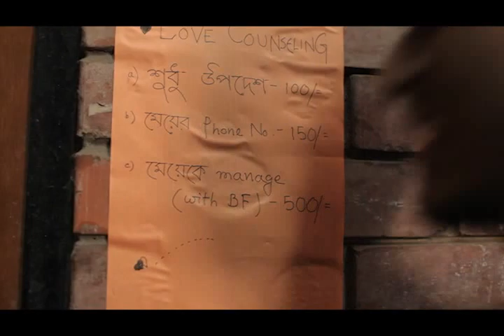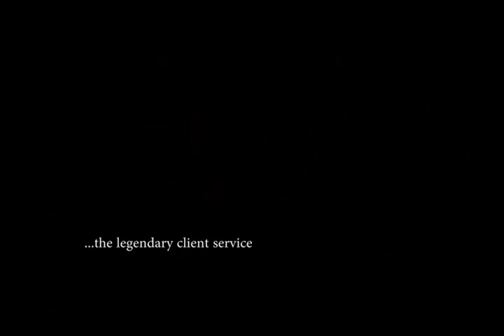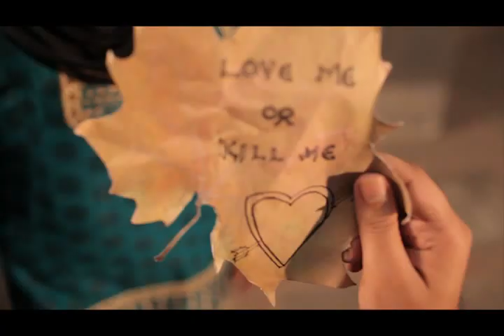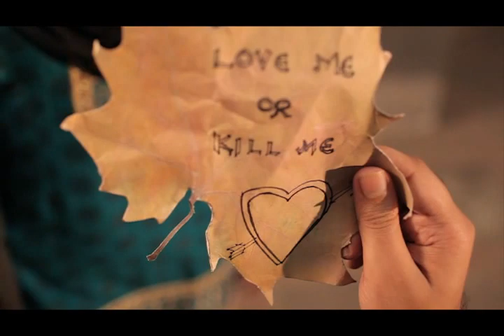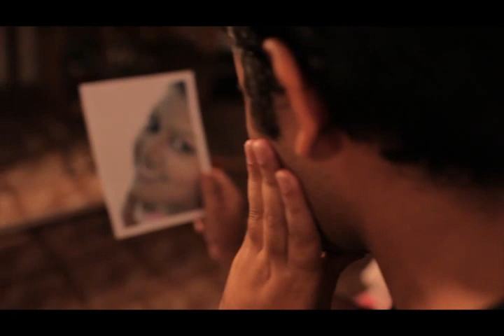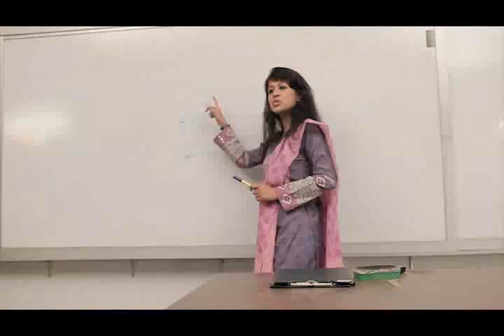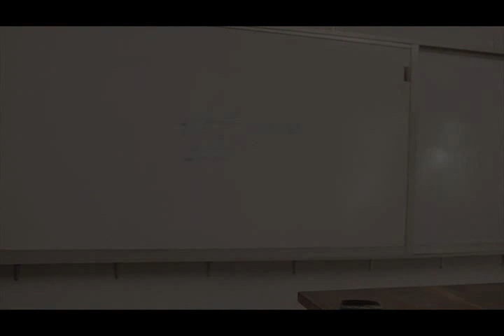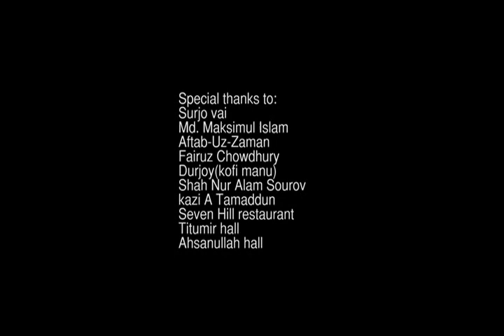D.S.L.R (Doster Sathe Lovely Relation)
It's a Civil B, BUET 06 production